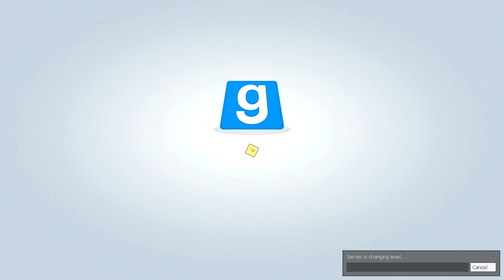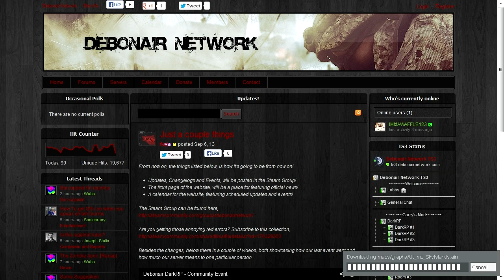[LET'S PLAY] Trouble in Terrorist Town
Myself, Peter, and EnigmaMystere tackle Trouble in Terrorist Town in Garry's Mod...and I learn just how hard it is to stay alive for more than fifteen seconds.